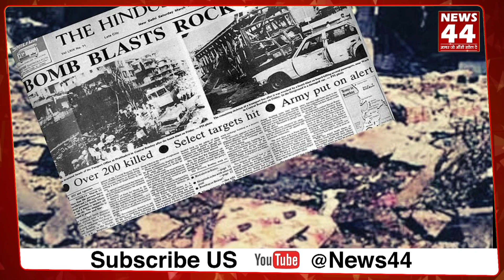क्यों FAIL हुई थी आगरा शिखर सम्मेलन में Pervez Musharraf और Atal Bihari Vajpayee की बैठक ? News44